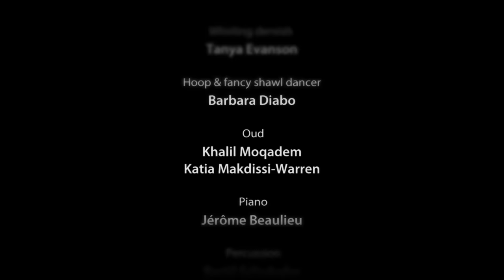Transcestral — Crossroads of Arabic, Western and Indigenous Musics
A true hymn to life, the artists of Transcestral express the common perpetual quest for harmony between humans and nature, inspired by the music and sacred dances of Sufi and indigenous traditions in Canada.

Véritable hymne à la vie, les artistes de Transcestral expriment la commune quête perpétuelle de l'harmonie entre l'homme et la nature, en s’inspirant des musique et des danses sacrées de traditions soufies et autochtones du Canada.

Trancestral a également fait l'objet d'une série sur MaTV animée par Catherine Gignac et qui se déroule en cinq épisodes que vous pouvez visionner au lien suivant

ARTIST·ES / ARTISTS
Anouar Berrada (chant soufi/sufi singer)
Nina Segalowitz (Inuit throat singer/chant de gorge inuit)
Rachid Zeroual (ney)
Eya-Hey Nakoda (chants et composition / powwow singers and composition)
Moe Clark (Chant Métis et composition / Métis vocalist and composition)
Tanya Evanson (derviche tourneuse / whirling dervish)
Barbara Diabo (hoop dancer)
Saïd Mesnaoui (Gnawa hazouz)
Joséphine Bacon (poésie Innue)

Ensemble Oktoecho : Bertil Schulrabe and Mohamed Raky (percussions) Khalil Moqadem (oud)
Christian Prévost, Valérie Belzile, Amina Tebini, Carla Antoun, (strings) Jean-Felix Mailloux (bass), Jérôme Beaulieu (piano)

Sous la direction artistique / under the artistic direction of : Katia Makdissi-Warren (oud, composition)